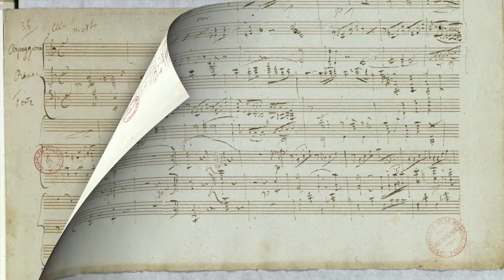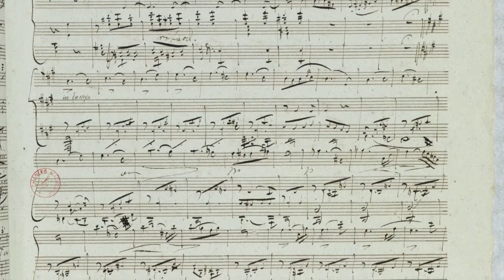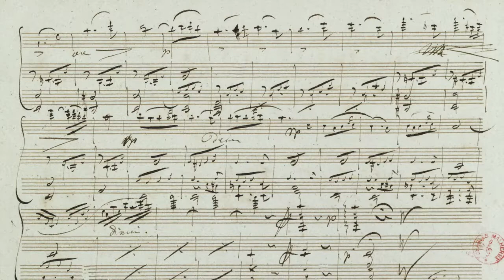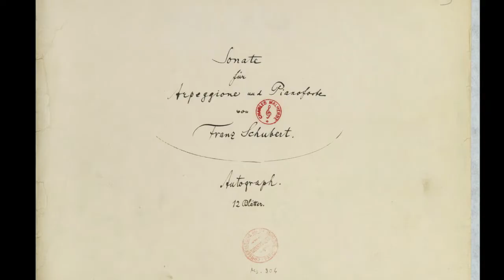Che-Yen Chen, viola / Anton Nel, piano, Franz Schubert "Arpeggione"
Franz Schubert Sonata for Arpeggione and Pianoforte in A minor, D.821
    II. Adagio
   III. Allegreto

                     Che-Yen Chen, viola/ Anton Nel, piano

Seattle Chamber Music Society Winter Festival Live Performance on Jan. 29, 2015 at Benaroya Hall/Nordstrom Recital Hall